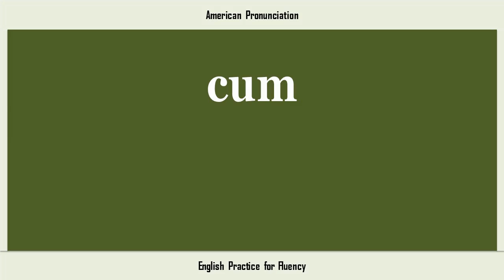cum, How to Say or Pronounce CUM in American, British, Australian English